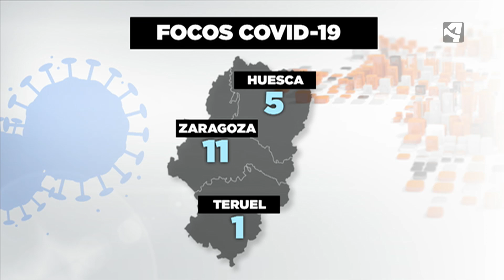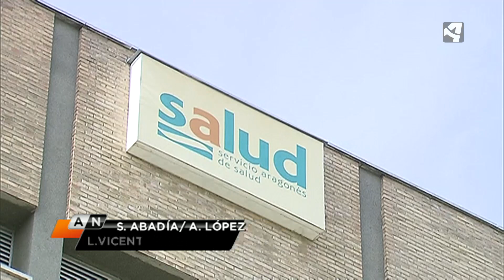17 FOCOS ACTIVOS EN ARAGÓN